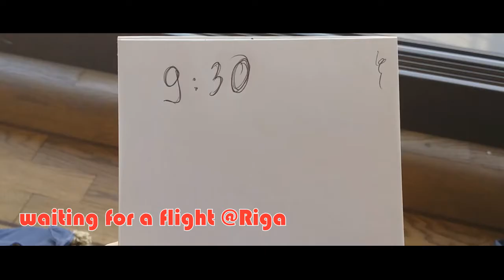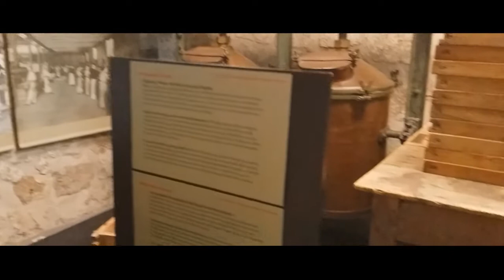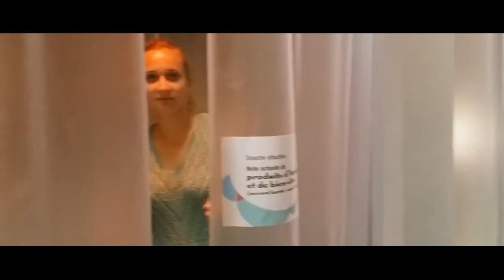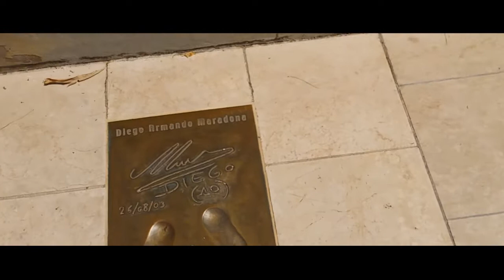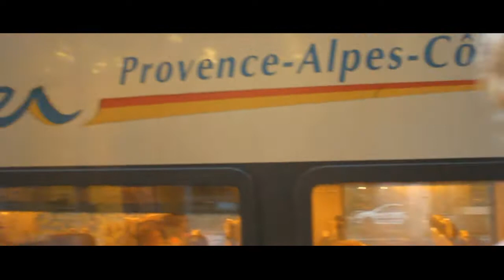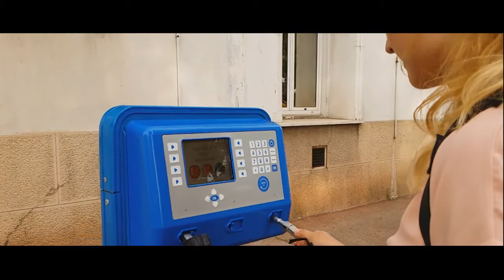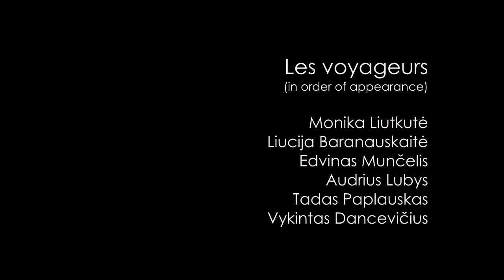Nice was nice || vacation in slow motion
I think I'm in love with French Riviera.

A not-so-short video from our 9-day vacation we took this summer. We visited Nice, Cannes, Monaco, Grasse and Menton.